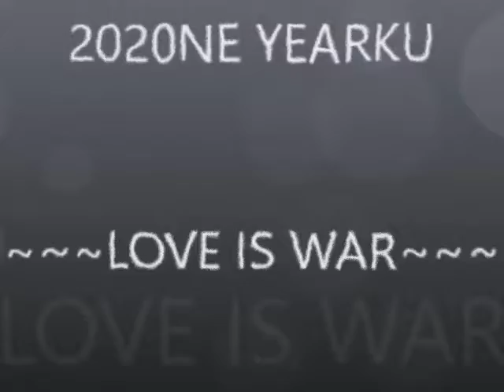LOVE IS WAR 2020NE YEARKU BEST EVER COVER【PITCHLOID】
2010s WERE SOMETHING AND 2020s ARE GONNA BE KEWL 2